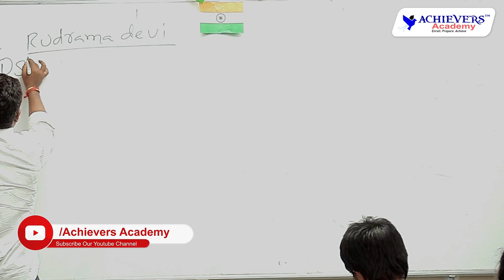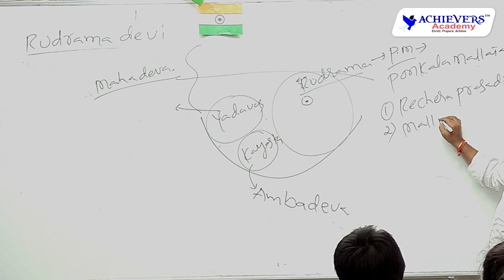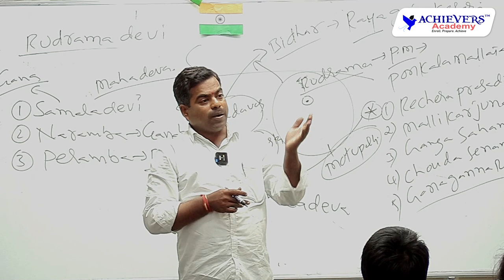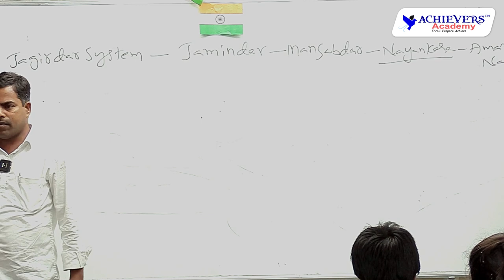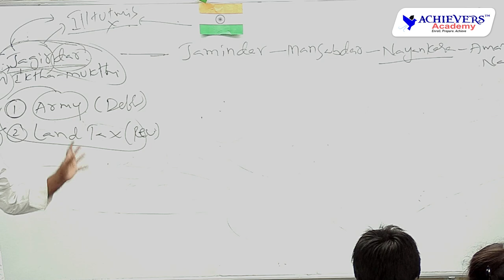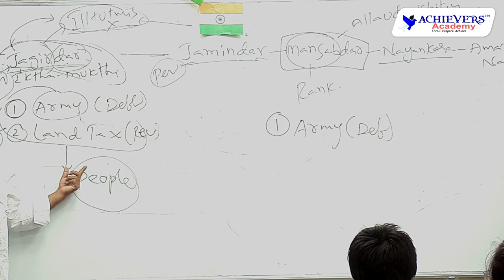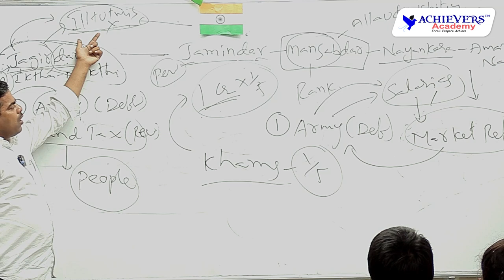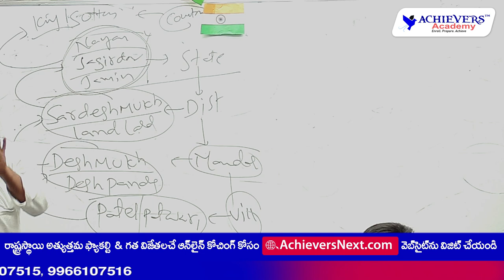Telangana History Classes in English for Group 1, Group 2 | Kakatiyas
🔴 Telangana History Classes in English for Group 1, Group 2 - Kakatiya Dynasty - Rani Rudrama Devi by M. Raju Sir, State Fame Faculty @ACHIEVERSACADEMY  🎯

This is a Classroom Session on the Kakatiya Dynasty - Rani Rudrama Devi conducted as part of Telangana History Classes  @ACHIEVERS ACADEMY 🎯 Offline Centre at Hyderabad. This is useful for students preparing for APPSC / TSPSC Group 1, Group 2 & other Competitive exams

📌 For #1 APPSC / TSPSC Group 1, Group 2 Offline Coaching by
Achievers Academy @SR Nagar, Hyderabad